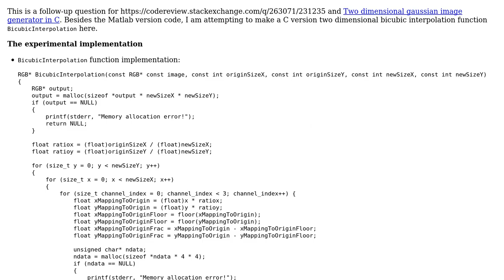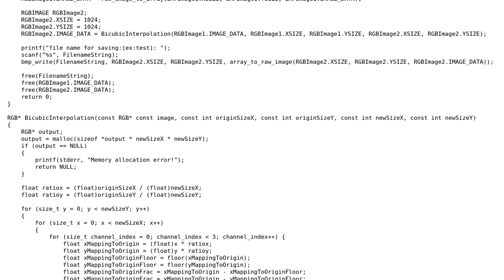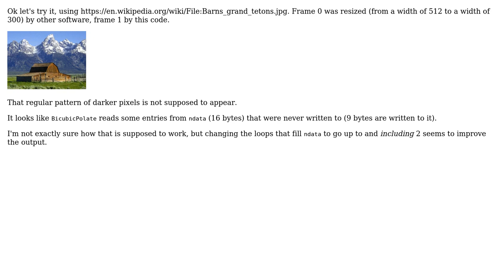Code Review: Two dimensional bicubic interpolation implementation in C (2 Solutions!!)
Code Review: Two dimensional bicubic interpolation implementation in C

With thanks & praise to God, and with thanks to the many people who have made this project possible! | Content (except music & images) licensed under CC BY-SA | Music | Images & others | With thanks to user JimmyHu user harold user G. Sliepen and the Stack Exchange Network Trademarks are property of their respective owners. You are responsible for your own actions.